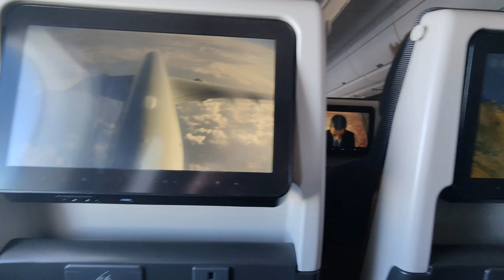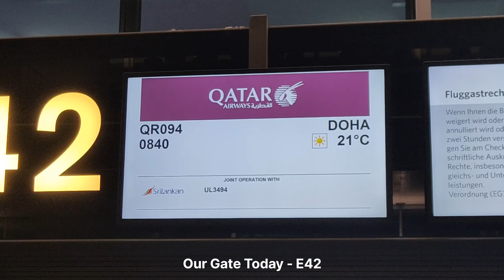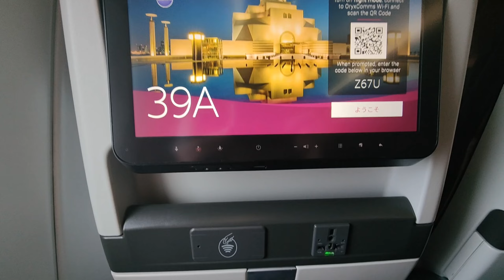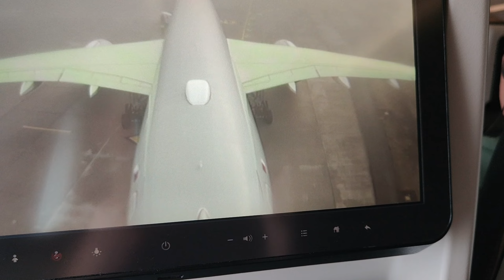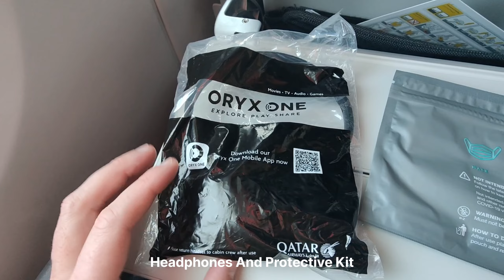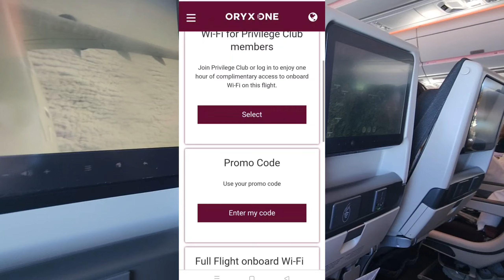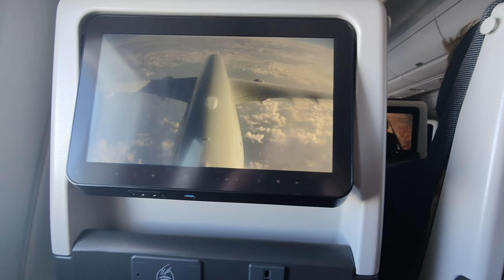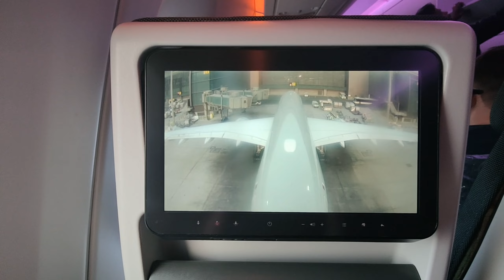Trip Report | Qatar Airways Airbus A350 | Zurich - Doha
My travel experience traveling from Zurich To Doha Onboard Qatar Airways Airbus A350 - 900 | ZRH -DOH |  Zurich Airport | Doha International Airport
Reg. A7 - AMK

                                                                                                           الخطوط الجوية القطرية سويسرا زيورخ - قطر الدوحة

Musician:Academy